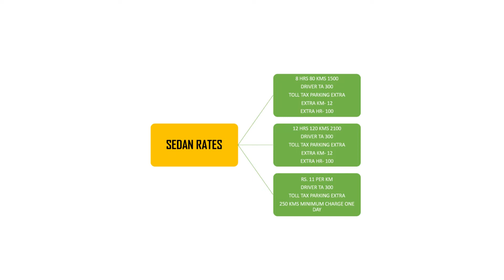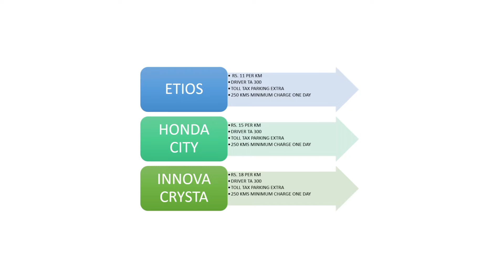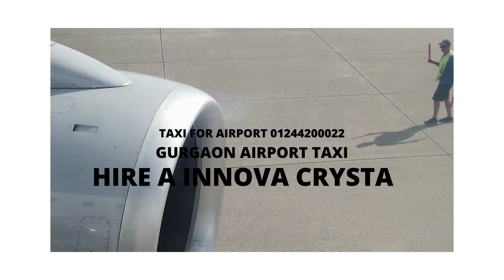Best Tata Harrier Car on Rental Booking 01244200022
Rent a Tata Harrier Car For Airport Drop, Outstation trip & Local City Tour for 4 Hrs 40 Kms